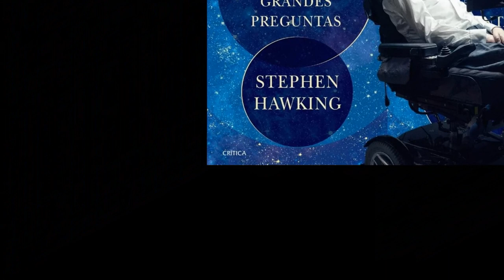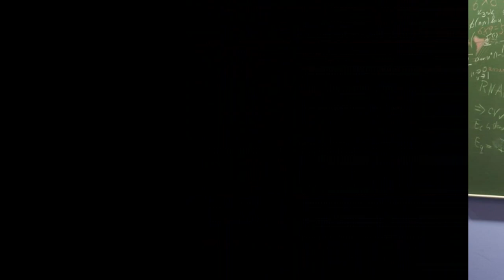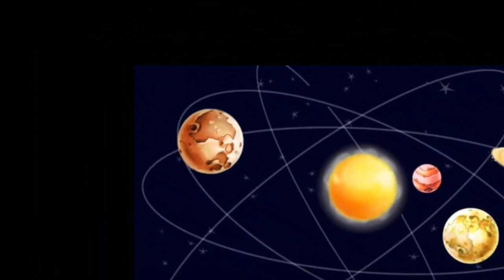¿Podemos predecir el futuro? / Breves respuestas a las grandes preguntas (Stephen Hawking) / Ep. 29